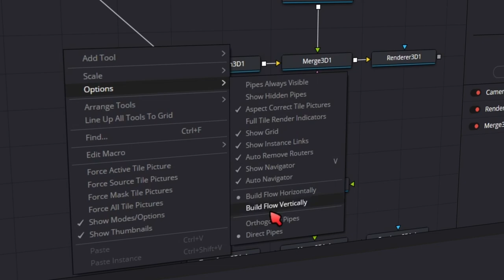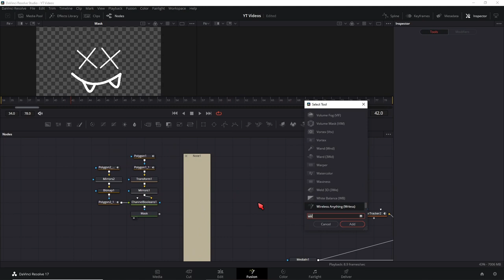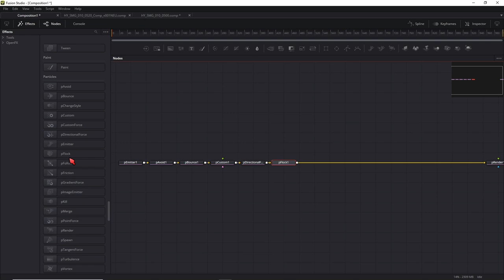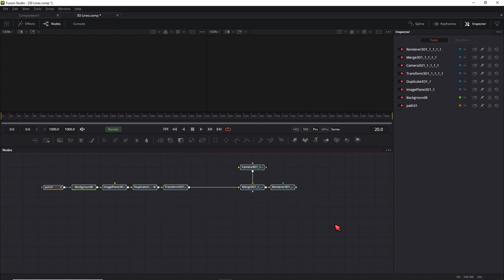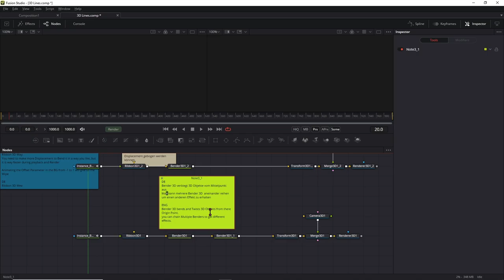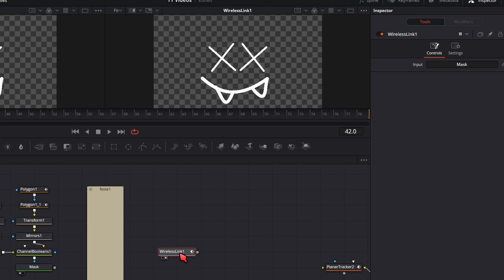Fusion Nodes besser strukturieren und damit Geld und Zeit Sparen - 7 Tipps Davinci Resolve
In diesem Video zeige ich dir wie du deine Nodetrees besser strukturieren kannst und somit mehr Übersicht über deine Composition erhältst. Ich gebe dir 7 Tipps mit.

↓Timestamps↓ ­­­­­­­­
0:00 Intro
0:26 Tipp 1 Tool Alignment
0:50 Tipp 2 Precomps anlegen
1:16 Tipp 3 Finde deine Reihenfolge
2:23 Tipp4 Farbcodierung von Fusion verstehen
3:21 Tool 1 Underlay
3:46 Tool 2 Sticky Node
4:54 Tool 3 Wireless Link Node
6:00 Outro
Deine Resolve Community im Web:
Davinci Resolve Deutschland Discord: